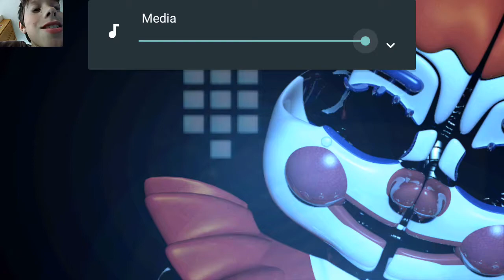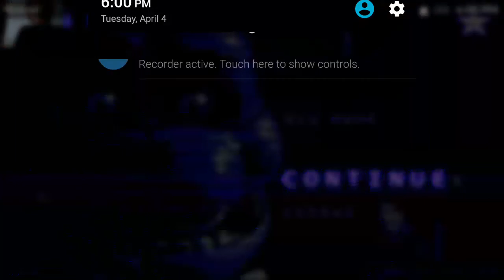Sister loco-ation fook u Andrew 👿!